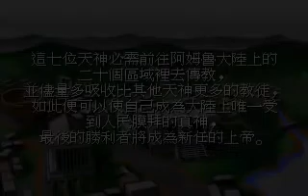The God (上帝), DOS, 1996, Strategy, RPG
The God is very interesting game with complexity mix of genres. It contains at least three genres such as Economic Strategy, RPG and God simulator even. You as a one of the seven antique Greece gods and you will be a member of hard competitions. You need to conquest cities and villages, but you will make it with love and pray for your believers living there. Other gods will be fighting with you in various duels. In every city you can purchase any services given to you by your believers. But sometimes you can just get services or food without pay -- by goodness expropriation. For your economics you often need to demand donations from your people. It may be gold, food, incense or pretty women. Every of these items you can use in any time for rise your health and magic power. When you will "use" the woman, it will be shown as cool erotic anime scene in better resolution 640x480. Also you can kidnap women in broad daylight. The abduction scene will be shown as anime too. People can forgive many acts for God, but you must remember -- sometimes they can't forgive and not believe in you...

Unfortunately, the MIDI is absent in this video.